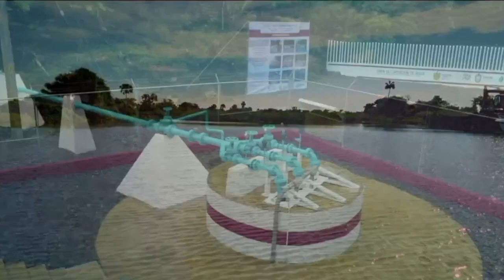Con orgullo, logramos el primer piso de la transformación: Cuitláhuac García